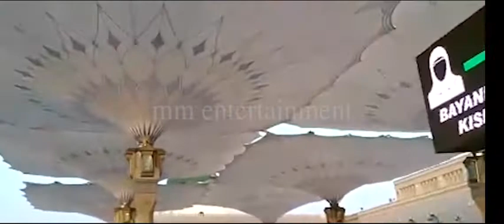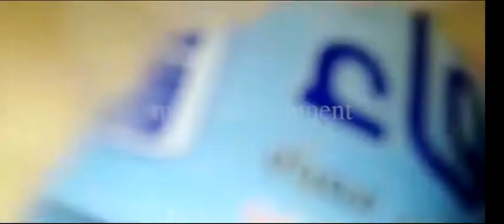Surah Shoora with urdu Translation Complete Quran | quran sharif ki tilawat | Ramadan | MM Entert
Islam​ Book Quran
the​ Quran
Muslim​ Book Quran
Sunni​ Quran Tarjuma in Urdu
MM​ Entertainment Complete Quran with Urdu Translation
A surah is a chapter of the Quran.
There are 114 surahs in the Quran,
each divided into ayahs.
The chapters or surahs are of unequal length;
the shortest chapter has only three verses
while the longest contains 286 verses.
Of the 114 chapters in the Quran,
86 are classified as Meccan,
while 28 are Medinan.
Qurʾān, (Arabic: “Recitation”)
also spelled Quran and Koran,
the sacred scripture of Islam.
The Quran (/kʊˈrɑːn/,
kor-AHN; Arabic: القرآن‎, romanized: al-Qurʼān, lit. ...
It is widely regarded as the finest work in classical Arabic literature.
It is organized in 114 chapters
(surah (سور‎; singular: سورة‎, sūrah)),
which consist of verses (āyāt (آيات‎; singular: آية‎, āyah)).
Chapters: 114 (list)
Religion: Islam
Language: Classical Arabic
Surahs​ of the Qur’an

1. Al-Fatihah (The Opening) 2. Al-Baqarah (The Cow) 3. Al-'Imran (The Family of Amran)
4. An-Nisa' (The Women) 5. Al-Ma'idah (The Food) 6. Al-An'am (The Cattle)
7. Al-A'raf (The Elevated Places) 8. Al-Anfal (Voluntary Gifts) 9. Al-Bara'at / At-Taubah(The Immunity)
10. Yunus (Jonah) 11. Hud (Hud) 12. Yusuf (Joseph)
13. Ar-Ra'd (The Thunder) 14. Ibrahim (Abraham) 15. Al-Hijr (The Rock)
16. An-Nahl (The Bee) 17. Bani Isra'il (The Israelites) 18. Al-Kahf (The Cave)
19. Maryam (Mary) 20. Ta Ha (Ta Ha) 21. Al-Anbiya' (The Prophets)
22. Al-Hajj (The Pilgrimage) 23. Al-Mu'minun (The Believers) 24. An-Nur (The Light)
25. Al-Furqan (The Discrimination) 26. Ash-Shu'ara' (The Poets) 27. An-Naml (The Naml)
28. Al-Qasas (The Narrative) 29. Al-'Ankabut (The Spider) 30. Ar-Rum (The Romans)
31. Luqman (Luqman) 32. As-Sajdah (The Adoration) 33. Al-Ahzab (The Allies)
34. Al-Saba' (The Saba') 35. Al-Fatir (The Originator) 36. Ya Sin (Ya Sin)
37. As-Saffat (Those Ranging in Ranks) 38. Sad (Sad) 39. Az-Zumar (The Companies)
40. Al-Mu'min (The Believer) 41. Ha Mim (Ha Mim) 42. Ash-Shura (Counsel)
43. Az-Zukhruf (Gold) 44. Ad-Dukhan (The Drought) 45. Al-Jathiyah (The Kneeling)
46.   (The Sandhills) 47. Muhammad (Muhammad) 48. Al-Fath (The Victory)
49. Al-Hujurat (The Apartments) 50. Qaf (Qaf) 51. Ad-Dhariyat (The Scatterers)
52. At-Tur (The Mountain) 53. An-Najm (The Star) 54. Al-Qamar (The Moon)
55. Ar-Rahman (The Beneficent) 56. Al-Waqi'ah (The Event) 57. Al-Hadid (Iron)
58. Al-Mujadilah (The Pleading Woman) 59. Al-Hashr (The Banishment) 60. Al-Mumtahanah (The Woman who is Examined)
61. As-Saff (The Ranks) 62. Al-Jumu'ah (The Congregation) 63. Al-Munafiqun (The Hypocrites)
64. At-Taghabun (The Manifestation of Losses) 65. At-Talaq (Divorce) 66. At-Tahrim (The Prohibition)
67. Al-Mulk (The Kingdom) 68. Al-Qalam (The Pen) 69. Al-Haqqah (The Sure Truth)
70. Al-Ma'arij (The Ways of Ascent) 71. Nuh (Noah) 72. Al-Jinn (The Jinn)
73. Al-Muzzammil (The One Covering Himself) 74. Al-Muddaththir (The One Wrapping Himself Up) 75. Al-Qiyamah (The Resurrection)
76. Al-Insan (The Man) 77. Al-Mursalat (Those Sent Forth) 78. An-Naba' (The Announcement)
79. An-Nazi'at (Those Who Yearn) 80. 'Abasa (He Frowned) 81. At-Takwir (The Folding Up)
82. Al-Infitar (The Cleaving) 83. At-Tatfif (Default in Duty) 84. Al-Inshiqaq (The Bursting Asunder)
85. Al-Buruj (The Stars) 86. At-Tariq (The Comer by Night) 87. Al-A'la (The Most High)
88. Al-Ghashiyah (The Overwhelming Event) 89. Al-Fajr (The Daybreak) 90. Al-Balad (The City)
91. Ash-Shams (The Sun) 92. Al-Lail (The Night) 93. Ad-Duha (The Brightness of the Day)
94. Al-Inshirah (The Expansion) 95. At-Tin (The Fig) 96. Al-'Alaq (The Clot)
97. Al-Qadr (The Majesty) 98. Al-Bayyinah (The Clear Evidence) 99. Al-Zilzal (The Shaking)
100. Al-'Adiyat (The Assaulters) 101. Al-Qari'ah (The Calamity) 102. At-Takathur (The Abundance of Wealth)
103. Al-'Asr (The Time) 104. Al-Humazah (The Slanderer) 105. Al-Fil (The Elephant)
106. Al-Quraish (The Quraish) 107. Al-Ma'un (Acts of Kindness) 108. Al-Kauthar (The Abundance of Good)
109. Al-Kafirun (The Disbelievers) 110. An-Nasr (The Help) 111. Al-Lahab (The Flame)
112. Al-Ikhlas (The Unity) 113. Al-Falaq (The Dawn) 114. An-Nas (The Men)